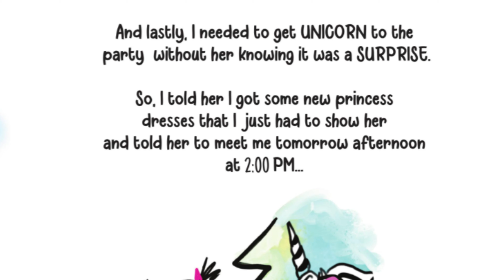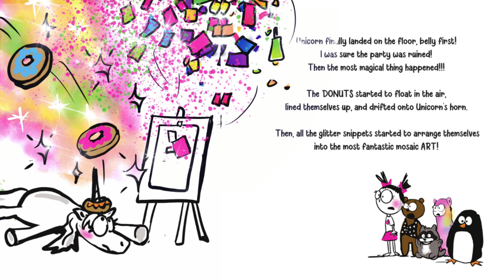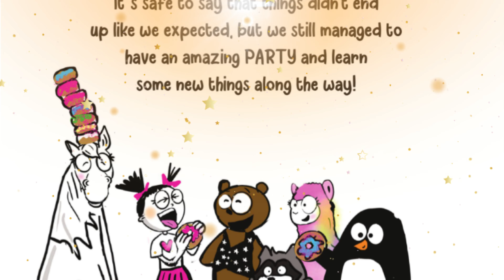📚 Kids Book Read Aloud: Never Let a Unicorn Crash a Party!🌈🦄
Never Let a Unicorn Crash a Party! This wildly funny and imaginative picture book celebrates being able to look at the positive side of things when things don't turn out exactly like you expected!

Support these amazing authors and purchase your own copy to follow along